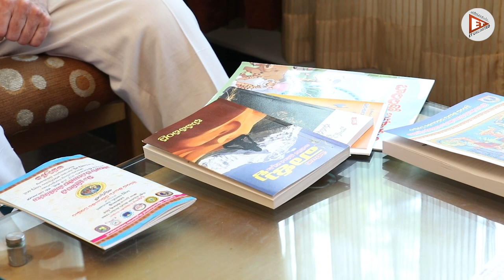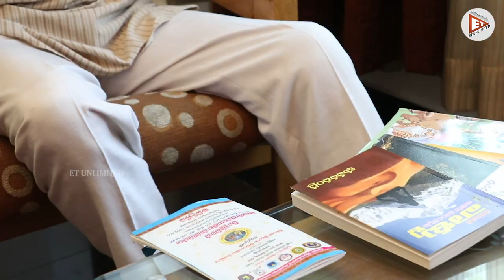Exclusive Interview with French Professor Daniel Negers || Zoom in with Vamsi || ET UNLIMITED